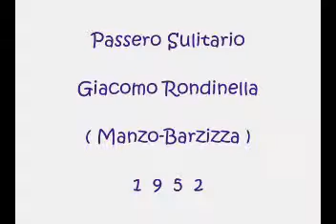Passero Sulitario - Giacomo Rondinella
Manzo -Barzizza 1952